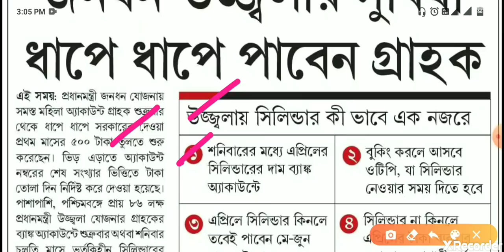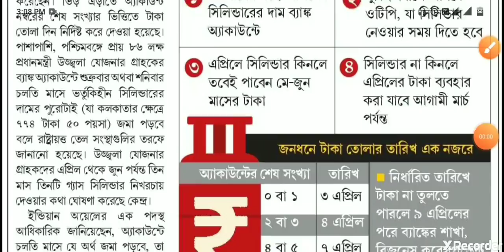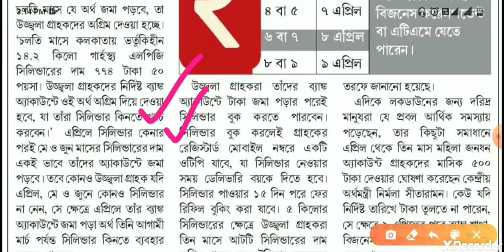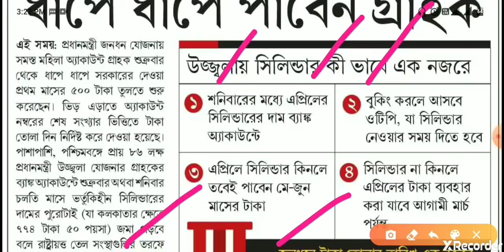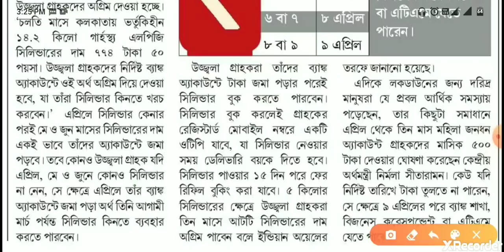pm modi ujjola jojona free gas।। PMYJ 3 month LPG Gas free how to book ujjola free gas full process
PMYJ 3 month LPG Gas Money Free💸💰 Bank Account. one modi announced to give free gas connection for poor people of India. people are getting 3 months free gas during this time. you can also get this free gas if your have a yujjola gas connection from  any operator of natural gas company. today in this video you can see all the latest news for getting free gas from pm Modi and as well as booking system. so watch the video and learn how to book pm yujjola free and all the online process.Pm Modi big breaking news today about free gas for 3 months for the yujjola customers of India.